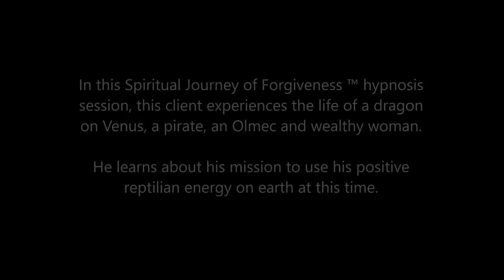263 Alba Weinman - Positive Reptilian Energy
In this Spiritual Journey of Forgiveness ™ hypnosis session, this client experiences the life of a dragon on Venus, a pirate, an Olmec and wealthy woman.  He learns about his mission to use his positive reptilian energy on earth at this time.